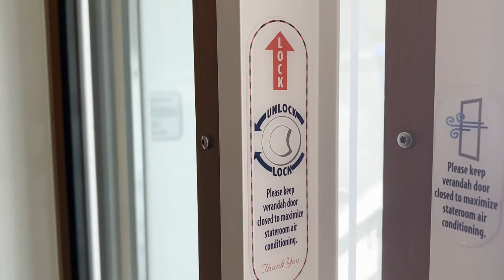Child Safety Lock Feature on Veranda Door Disney Cruise Line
Video showing the safety lock feature on the veranda balcony door on Disney Cruise Line.  This particular veranda is on the Disney Dream.  Balcony has a child safety lock up high so that you can rest well.